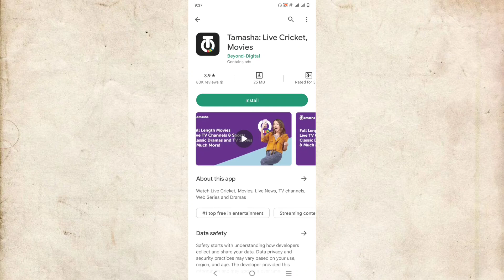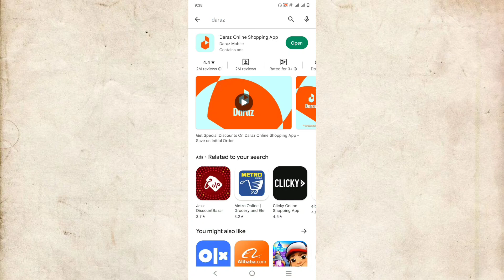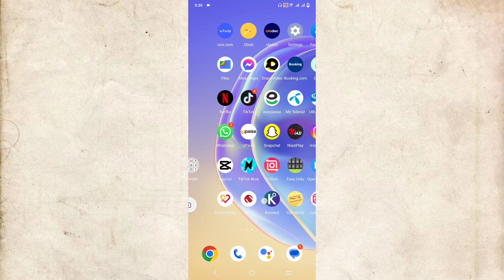How to Watch PSL 8 Matches Live in Mobile | PSL 8 Apne mobile par kaise dekhe